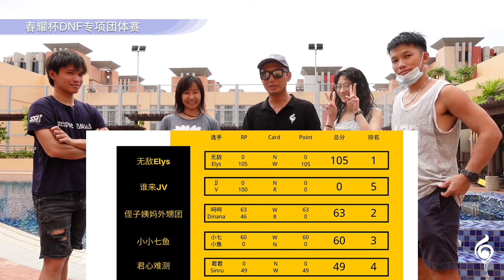新加坡自由潜水｜春耀杯无蹼DNF团体赛，